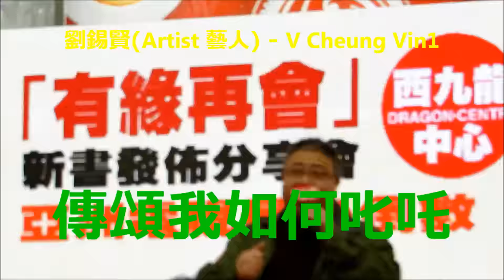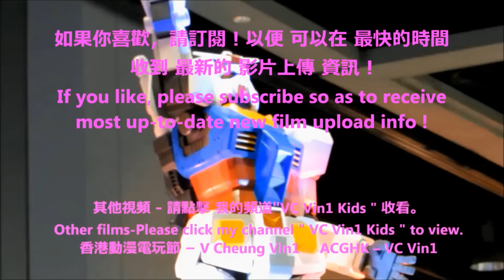劉錫賢(ATV 亞視 藝人) 天蠶變再與天比高 天龍訣 ATV 亞視3b/5 劉錫賢 出席 西九龍中心 葉家寶 新書發佈會 Dragon Centre ATV New Book Sharing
劉錫賢 (ATV Artist 亞視 藝人) 出席 葉家寶 新書發佈會 分享主題曲。 亞視 在 1-4-2016 午夜12:00 停播。
Nick Ip, the former Executive Director of ATV, attended the New Book Sharing Meeting which was held in Dragon Centre. Various artists/guests attended the event & sharing.
1-4-2016  ATV Stopped Broadcasting

-    香港迪士尼樂園 1 如何前往迪士尼2 巡遊..15 如何回程
-    2016 蝙蝠俠 及 蝙蝠車 2016 Batman & Batmobile
-    2016 最受現場觀眾歡迎獎 (由 現場觀眾 投票) 雷霆猛男亞洲區選拔賽
-    2016 周星馳Stephen Chow、羅志祥(小豬) 、 林允 出席 賀歲片 美人魚 活動
-    鑽石首飾 時裝表演
-  泰拳 、泰國舞蹈、 印尼舞蹈
-  香港 藝術體操、煙花、倒數、花車巡遊
-  功夫示範、舞火龍、中秋節。
-  香港「超級月亮」Super Moon
-  香港 血月亮 / 紅月亮Blood Moon / Red Moon
-  香港動漫電玩節ACGHK-花絮 動漫cosplay角色扮演 大賽、
-   韓國 魔術  Korean Magic
-   장서희 張瑞希Jang Seo Hee
-   101원오원 及 史諾比 101 One O One & Snoopy
-  日本女子組合  仮面女子 Kamen Joshi (Masked Girls) 、Silent Siren在香港
-   Seven Colors
-  香港女騎師 蔣嘉琦Hong Kong Female Jockey Kei Chiong Ka Kei
-  沙田馬場  郭富城Aaron Kwok 、 鄭少秋Adam Cheng
-  香港 女子組合Super Girl、2015 Girls’Sample 少女標本、Choco、FFX。
-  活動 : 吳鎮宇 Francis Ng、黎明Leon Lai 、 黃曉明、Joe Junior
-  香港 國際龍舟 邀請賽。龍舟賽。
-  長洲 太平清醮 巡遊、香港 龍獅節、香港花展HK Flower Show、 維園花市、 年宵市場。
-  石澳泳灘。植物修剪技巧2016 Plant Pruning Techniques
-  香港 功夫 在 本地漁農美食迎春嘉年華 2016 Hong Kong Kung Fu in FarmFest
-  香港 亞洲電視 在 1-4-2016 午夜12:00 停播。HK ATV stopped broadcasting at 12:00 mid-night on 1-4-2016.

***  多謝收看  ***
-   2015 Hong Kong Disneyland 1 How to go to HK Disneyland 2 Day Parade .. 15 How to go - Return Trip
-   2014 DIY-Watch change battery, change watchband, tighten watchband, set watchband losser, watchband punch hold.
-   2015 Shatin Racecourse 、HKJC
-   Fashion Show
-   Thai Boxing & dance
-   Indonesian Dance
-   For Tourist info : HK Intl Airport/ HK Airport traffic info – Departure & Arrival